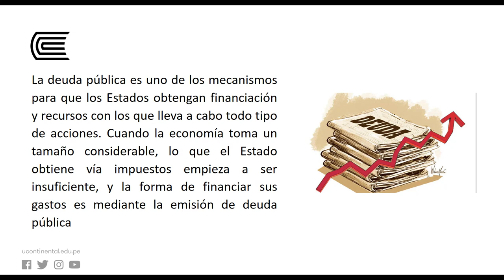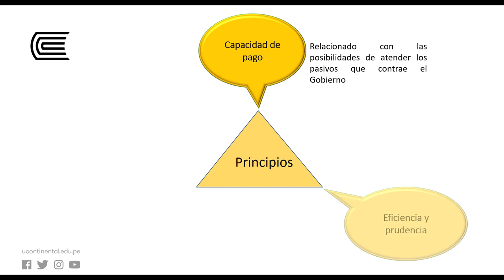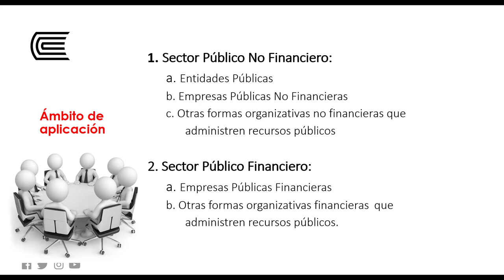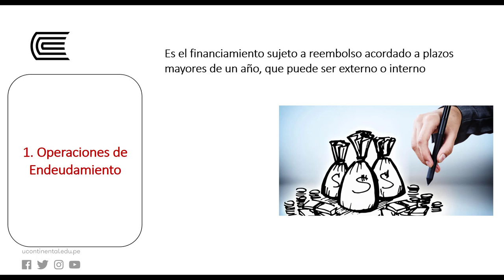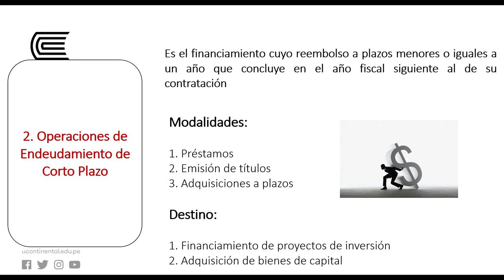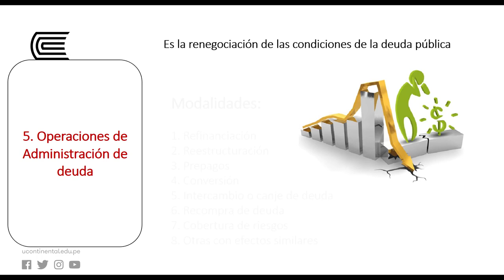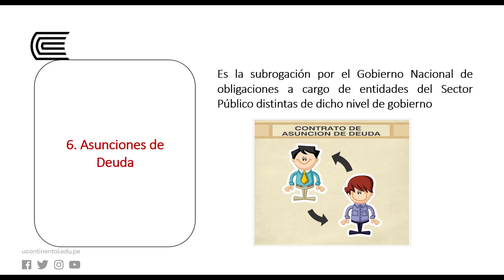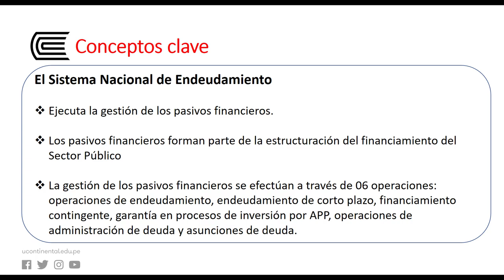el sistema nacional de endeudamiento